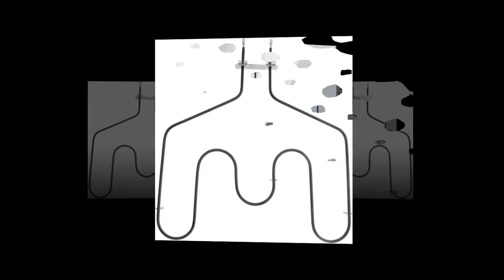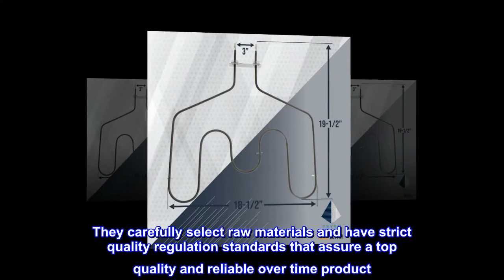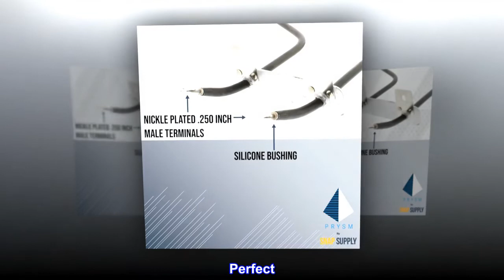PRYSM Bake Element Replaces WB44T10011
WB44T10011 Bake Element Directly Replaces the Following Part #'s: WB44T10011, WB44T10059, 820921, AH249286, EA249286, PS249286, B003BIGDEA
PRYSM's WB44T10011 is UL and CSA Certified
PRYSM's WB44T10011 comes with a hassle free 1 year warranty
Country of Origin for WB44T10011 - Made 100% in Mexico
Dimensions for WB44T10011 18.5 inches side-to-side by 19.5 inches nose-to-terminals. Terminal spacing are 3 inches.
UL Certified
Our manufacturer gets all of our elements UL certified. Which means they've been tested and meet or exceed all US and Canadian safety concerns. Your families protection is just as important to us as getting you the correct part for your repair!
PRYSM Bake & Broil Elements
Trust and know what you're buying with PRYSM By Snap Supply!
Our manufacturer has been producing sheathed heating elements for over 50 years. They carefully select raw materials and have strict quality regulation standards that assure a top quality and reliable over time product. All the elements are 100% tested and are outsourced for chemical analyses, raw materials tests (steel, oxides), corrosion and mechanical tests, or the issue of electro-magnetic compatibility certificates to current regulations.
Alloys used are rated for good strength
Oxidation resistant at continuous temperatures up to 2000 degrees F.
Alloys used: Incoloy 840 & AISI 309
Made in North America
Top reviews from the United States
Perfect
Best price, arrived on time, works great